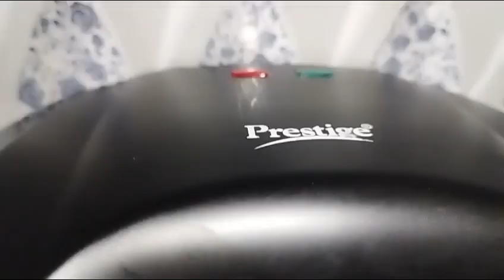স্বাধীন ভারতে লাউ শুক্তো রান্না করে খাওয়ালাম😋 | ms creator | ms family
In this video: স্বাধীন ভারতে লাউ শুক্তো রান্না করে খাওয়ালাম😋 | ms creator | ms family

bengali vlog channel,bangla vlog,daily vlog,bengali vlog channel,best vlog bengali channel,

bengali vlog,my bengali vlog,bengali vlogger,
Happy With MAMON, insideOut,
popi kitchen vlog, Ms family, Ms creator, Bengali Controversy,
how to upload vlog bengali,how to viral your bengali mini vlog,bengali vlog, bengali vlog by soma kolkata canvas
bengali vlog mamoni,bengali vlog with mini,bengali vlog # আজ আমার ভাইয়ের আশীর্বাদ অনুষ্ঠান।,bengali vlog purnima,bengali vlog chandra,
bengali vlog music,bengali vlog in foreign, boykott ms family,
bengali vlog description,bengali vlog hashtags for youtube,bengali vlog youtube,bengali vlog name,bengali vlog background music,

    @mscreator0000  @pritamkiduniya  @dishanimajumder706 go